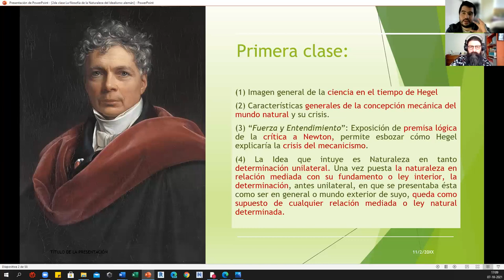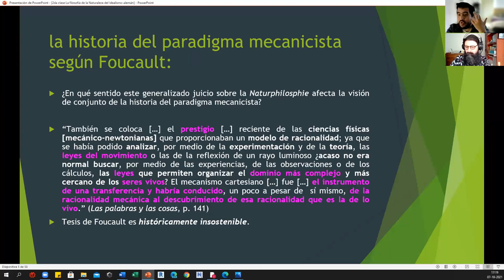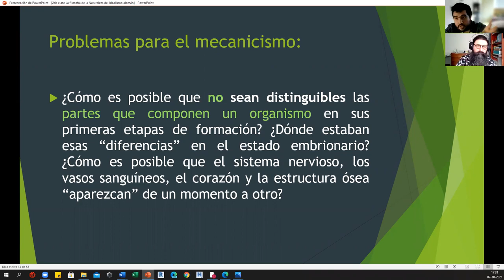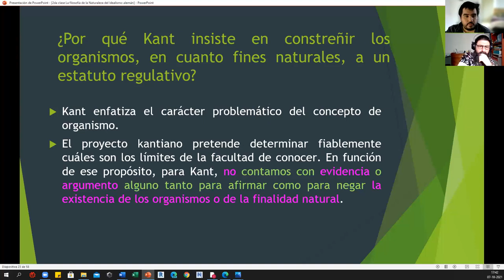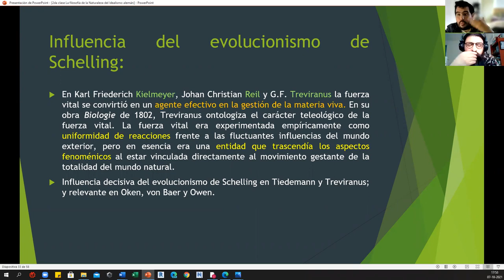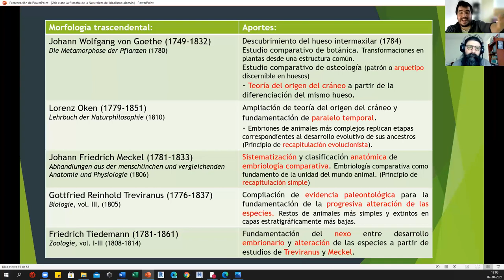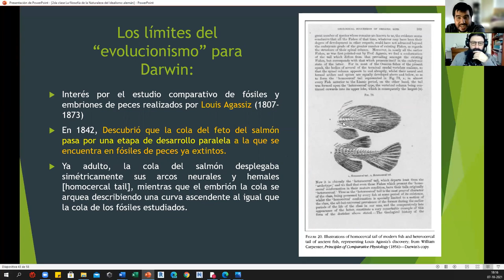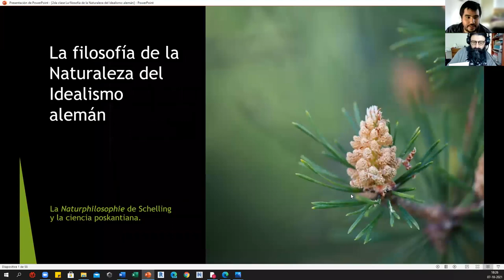Cátedra Abierta - Hacia el concepto de naturaleza de Hegel